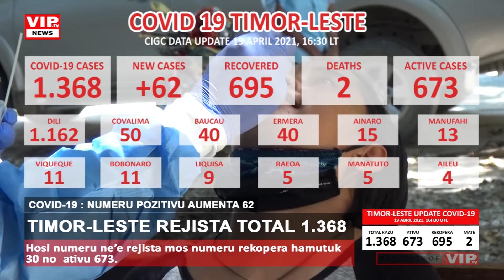TIMOR-LESTE REJISTA KAZU POZITIVU COVID-19 HAMUTUK 1.368 I VIP TV